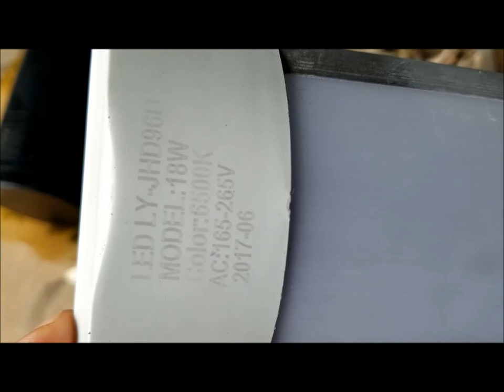საიდან დავიწყოთ, როგორ მოვამზადოთ აკვარიუმი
რა უნდა ვიცოდეთ იმისათვის, რომ მოვამზადოთ აკვარიუმი;
როგორ შევარჩიოთ აკვარიუმი;
როგორ შევარჩიოთ აკვარიუმის თევზი.
რა არის აუცილებელი აკვარიუმისათვის.